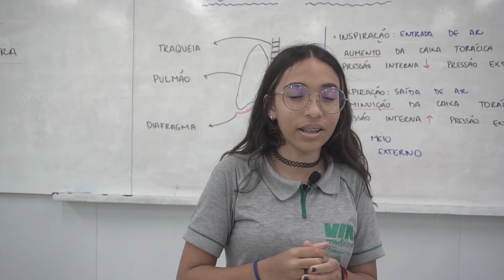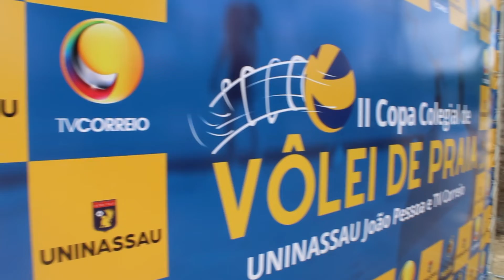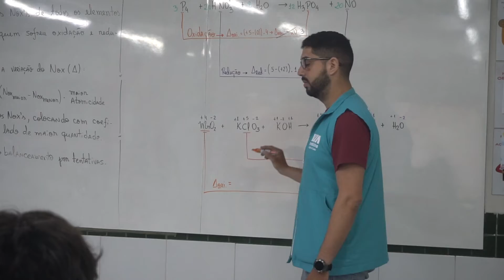Programa Via da Aprovação na íntegra - 26/11/2022